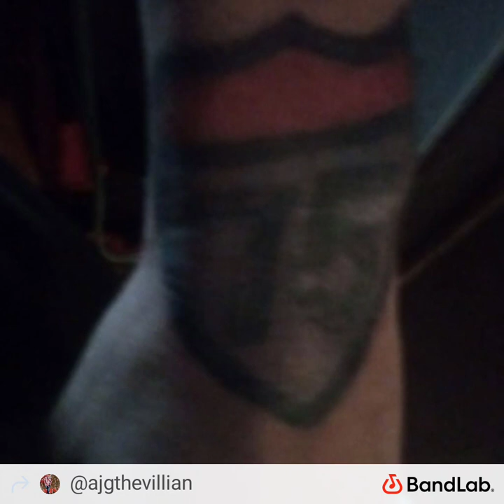Mid West I-75